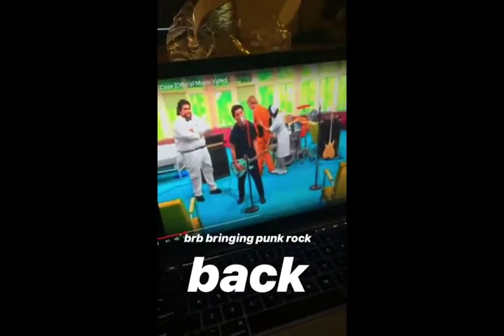Gabbie Hanna's Instagram Stories